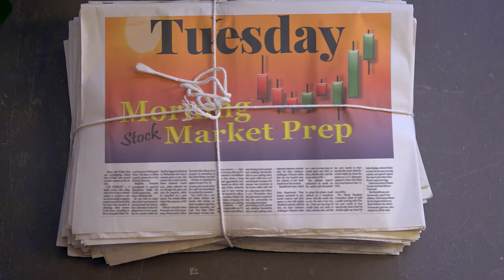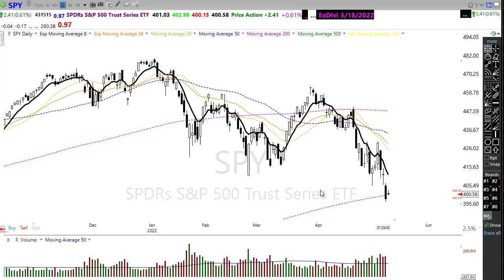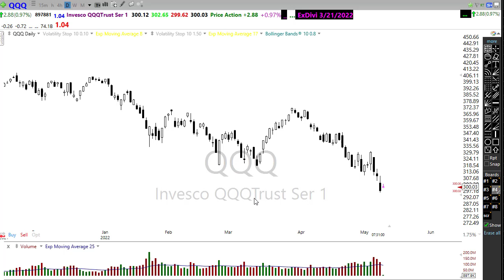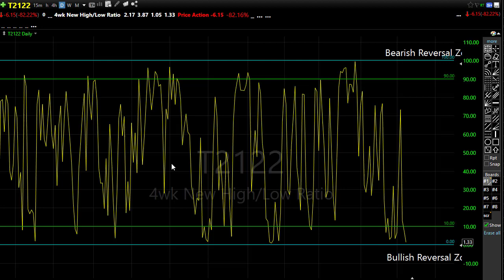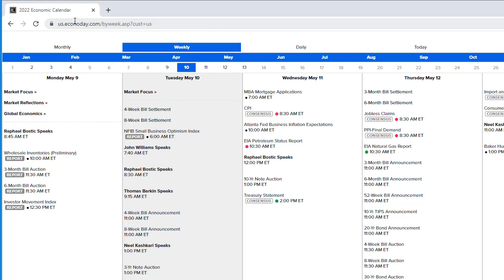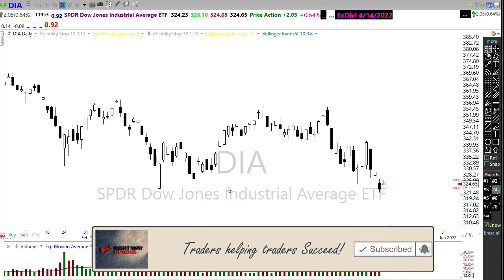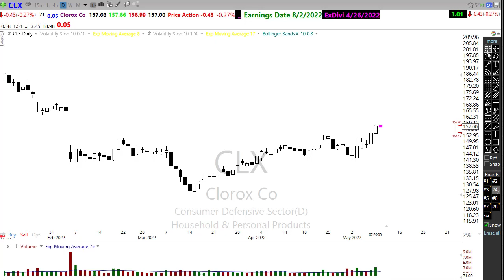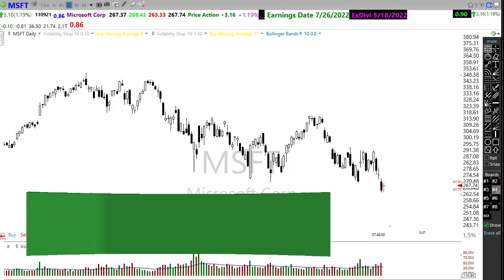Morning Market Prep | Stock & Options Trading | 5-10-22